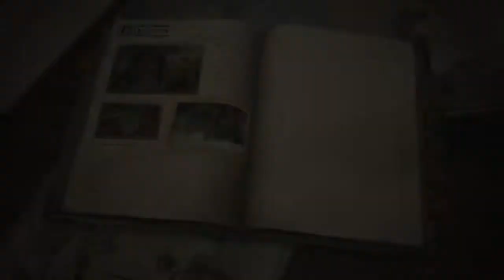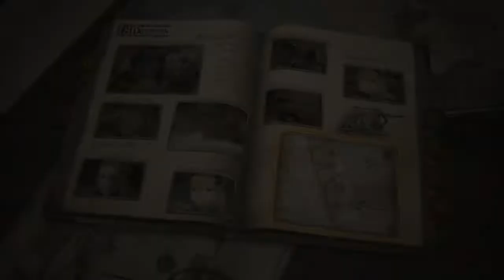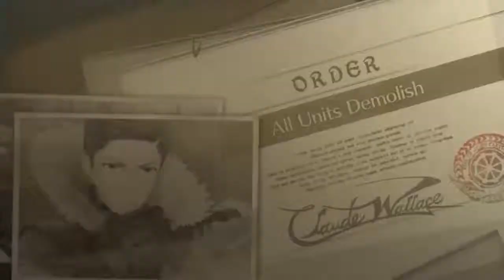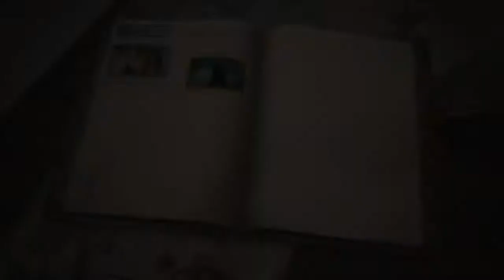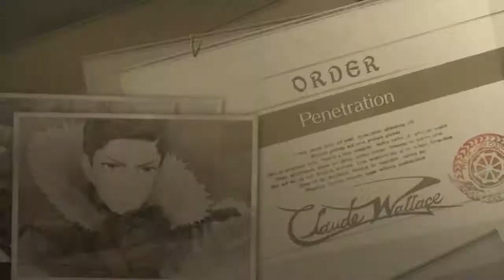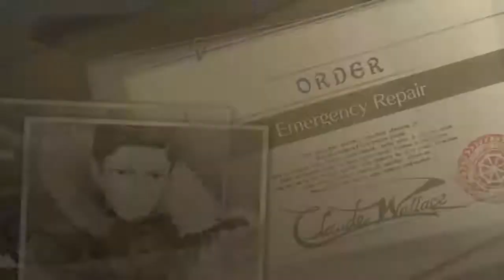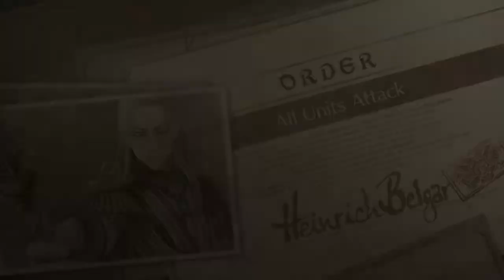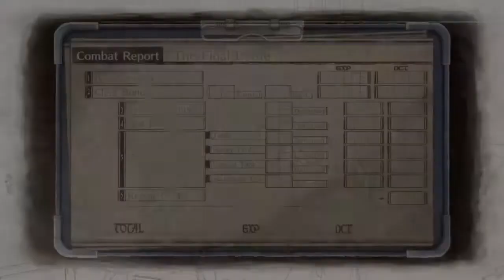Andy || Valkyria Chronicles 4 (Part 12)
Andy plays Valkyria Chronicles 4 on PC!
Original Stream Date: December 20th, 2018